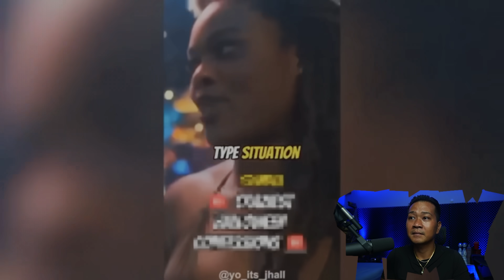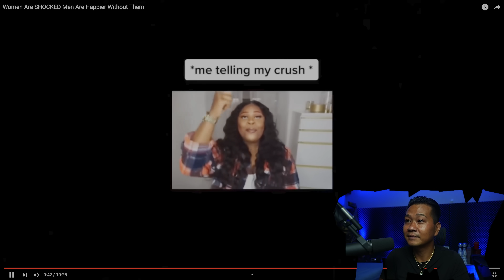Women Are SHOCKED Men Are Happier Without Them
drizzle drizzle!

Channel :            @DariusM4